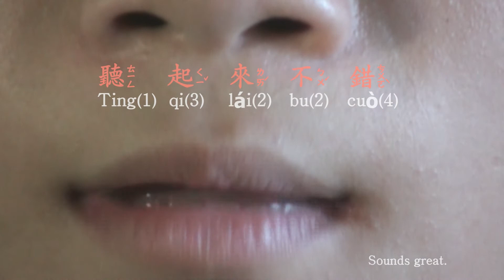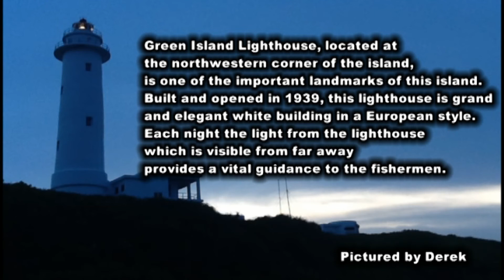Learn Chinese 46 聽起來不錯 Sounds great. Chinese Lessons Mandarin Lessons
Beginners for learning Chinese dazzled with the enormous variety and complexity of characters and they often get discouraged. We suggest that you could start with easy Chinese words around you like your friends' names, school, house, or parts of your body.
Of course, you will make a lot of mistakes during processes of learning it until you command it. Just do it!